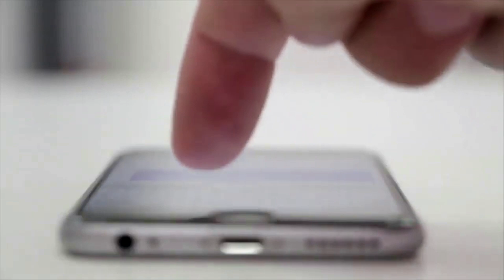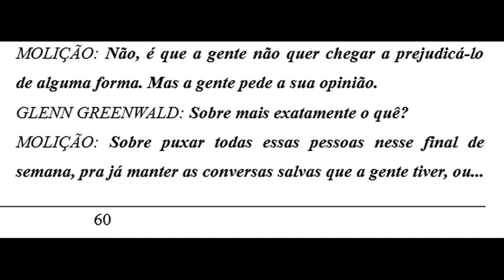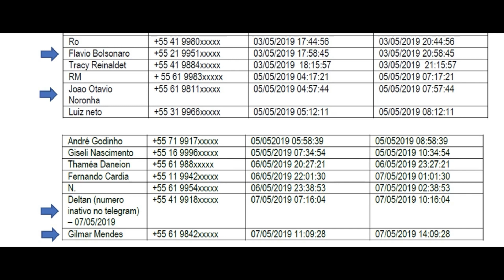Entenda a denúncia contra Glenn Greenwald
O Ministério Público Federal ofereceu denúncia nesta terça (21) contra Glenn Greenwald e outras seis pessoas no âmbito da Operação Spoofing.

O ativista Greenwald, especificamente, foi denunciado por interceptação telefônica e associação criminosa.

Para oferecer a denúncia contra Glenn Greenwald, o procurador Wellington Oliveira precisou enfrentar, com os fatos, dois obstáculos.

Primeiro, comprovar que Greenwald atuou ilegalmente na obtenção de informações.

Segundo, trabalhar sob o efeito da liminar de Gilmar Mendes.